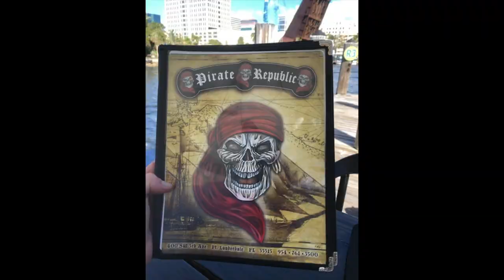Jet Skiing with kids in Fort Lauderdale